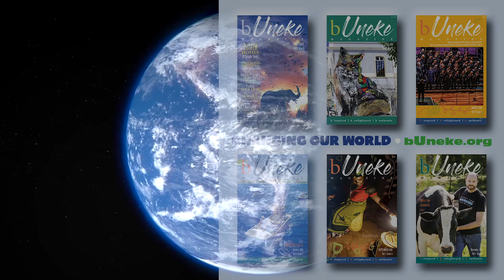Florida Steppers [Interview] Learn How to Step (2019)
Walter Lane talks with Chantel, co-host of Coffee or Tea? Show about the Florida Steppers International. Walter has a conversation about how he retired from the US Army knowing how to Step, partly as a result of his father’s club in Detroit, which was often frequented by celebrities like James Brown.

Walter decided to learn how to Step and now teaches others, but they use their beautiful dancing to raise money for worthwhile causes such as breast cancer, childhood obesity and most recently for sickle cell anemia. He said he feels it is important to reach out to the African-American neighborhood through his foundation and the importance of making women, who have spent their lives caring for others, see their own value.

“Stepping builds self-esteem,” Walter said. He discusses how many women who don’t place themselves first, often start having their hair and nails done as a result of learning to Step. But he doesn’t only work with adults. He also teaches Step classes to youngsters. “Dance equals discipline,” he said. “Dancing makes you feel good and then you want to make others feel good. It helps bring people together.”

Listen as Walter tells Chantel how dancing is like a strong marriage and why his Step classes are free to anyone who is interested in the dance.

“I care about dance and I care about the people.”

bUneke Magazine is a 100% volunteer-run 501c3 educational organization that promotes others who are making a difference. Your donations help us continue providing inspirational content for worldwide distribution